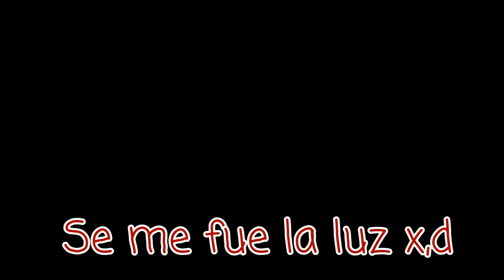Como dibujar personajes de Five Nights at Freddy's 2 | Ghost artist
No se si poder decir Tutorial xd pero son pequeños pasos y procedimiento para realizar el dibujo